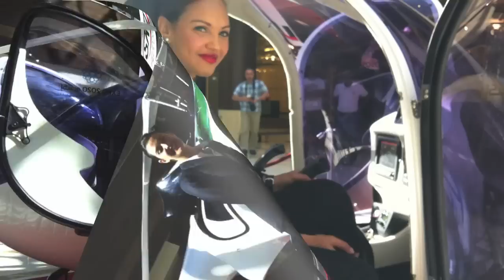SKT AT ABU DHABI DECEMBER 2013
SKT HELICOPTERS PRESENTS SKYRIDER AT  ABU DHABI SKY DOME